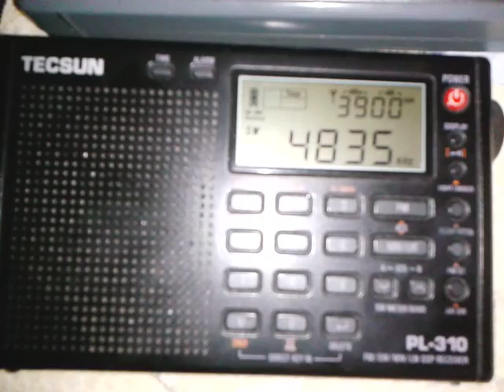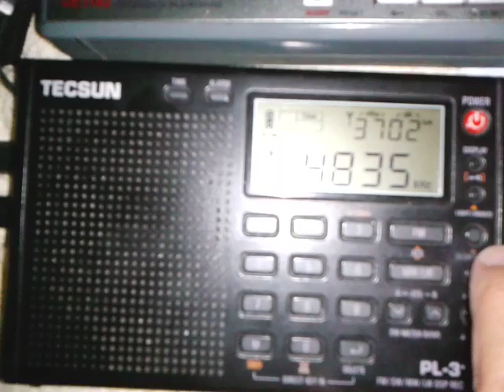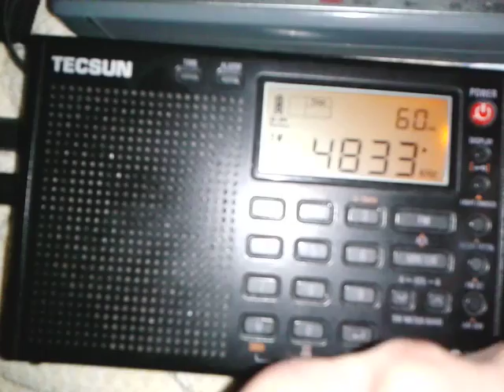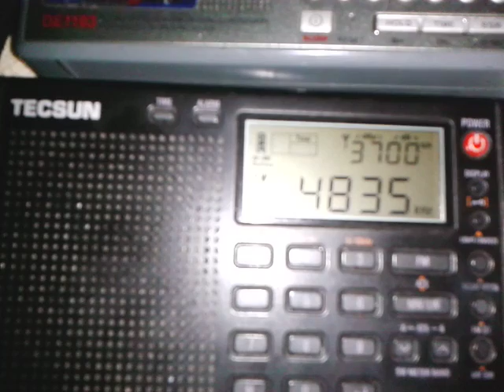4835 ABC Northern Territory-21;25utc